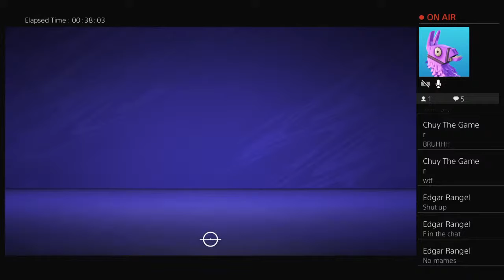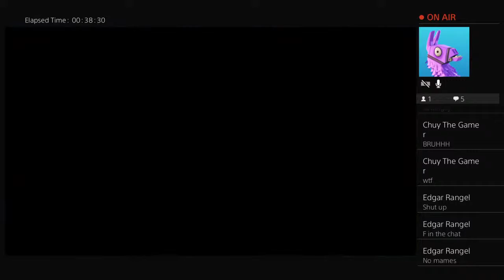chuy's Live PS4 Broadcast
Playing with the boys